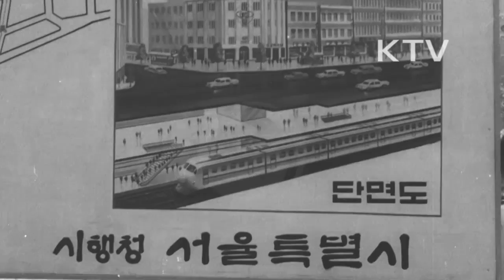대한뉴스 제 802호-우리는 건설한다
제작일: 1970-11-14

호남고속도로 건설현장.
-호남고속도로(대전에서 전주간) 공사 건설 현황.
마산에서 진주간 도로 확장공사.
-활발한 공사 현장.
거제교 공사.
-섬과 육지를 연결.
-65년 5월 착공 71년 2월 개통 예정.
도심지 교통난 해소를 위한 지하철 공사.
-지하철 공사(서울역-동대문- 청량리) 측량작업.
-73년 완공 예정.
-양택식 서울시장 참석, 조감도.
영주 연초 제조창 준공.
-연간 21억개 담배 생산.
-남덕우 재무부장관의 식사.
-연초 제조 모습 시찰.
오류동 경원기계공장 준공.
-공업용 공기압축기, 냉동기 국내 생산.